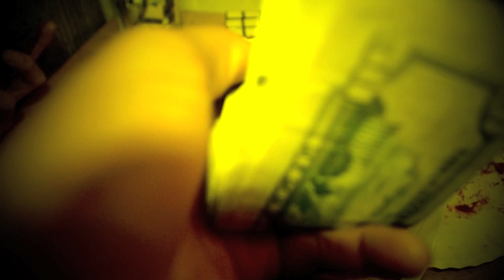Phx Kidd - Pretty Hot Though (Freestyle) OFFICIAL MUSIC VIDEO!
Phx Kidd performing his "Pretty Flacko Freestyle" to prepare you for his album "R.F.T.A." releasing on 4/20/12.